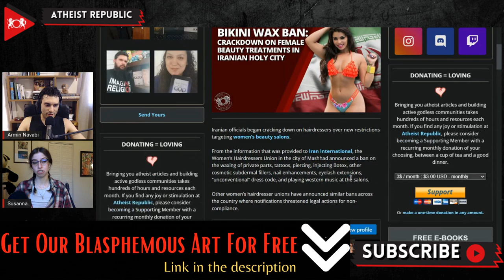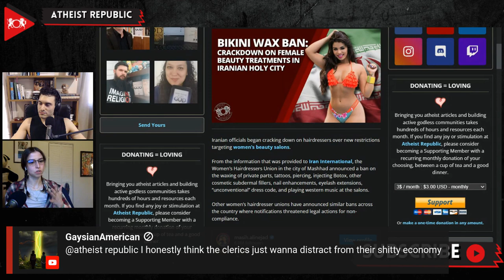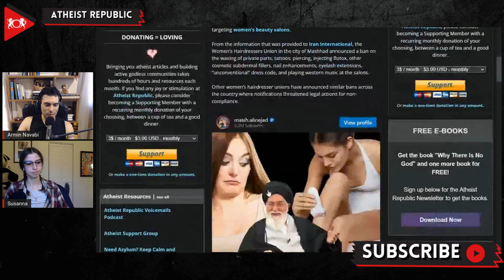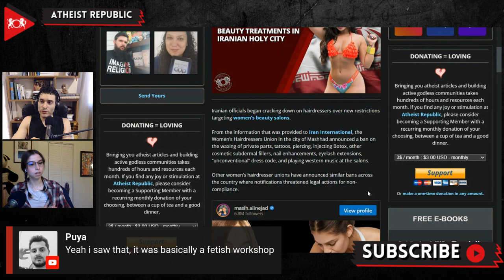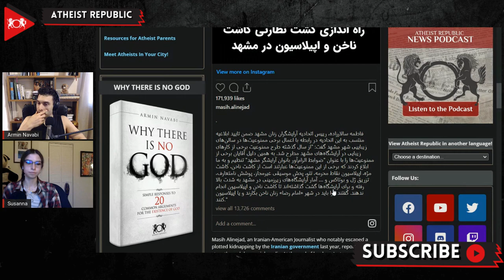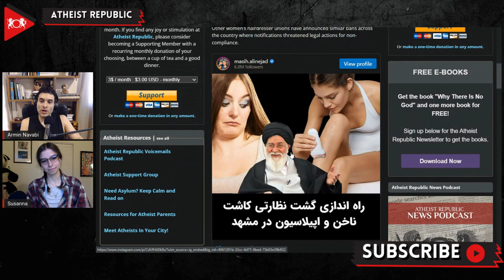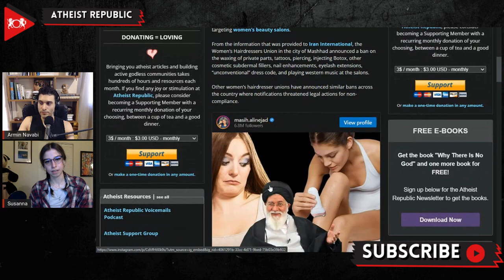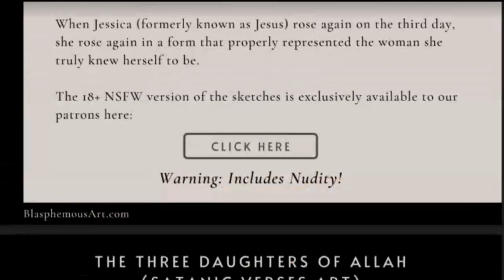Crackdown On Female Beauty Treatments In Iranian Holy City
Recently, the Women’s Hairdressers Union in the city of Mashhad, Iran announced a ban on the waxing of private parts, tattoos, piercing, injecting Botox and other cosmetic sub-dermal fillers, nail enhancements, eyelash extensions, “unconventional” dress code, and playing western music at the salons. Other women’s hairdresser unions have announced similar bans across the country after being threatened with legal penalties for non-compliance. Many attribute this restrictive measure to the many hard-liner clerics that live in the holy city of Mashhad, and are notorious for their efforts to police women. The Iranian government is known for its long history of controlling women’s dress codes. Sayyid Ahmad Alamolhoda, a senior Islamic cleric in Mashhad and father-in-law to the current president, Ebrahim Raisi, urged people to admonish women with ‘poorly-fitting hijab,’ going so far as to say that they should not “feel secure.” This is not the first time salons have been threatened with legal actions from the government. Back in 2015 there was a crackdown on men’s styles; “homosexual” and “devil-worshipping” hairstyles were banned, along with tanning, tattoos, and plucked eyebrows, all of which were deemed “un-Islamic.”

Source:
Bikini Wax Ban: Crackdown on Female Beauty Treatments in Iranian Holy City
Location: Iran